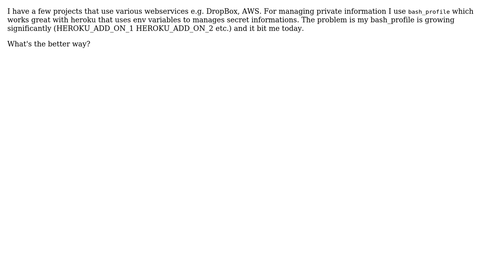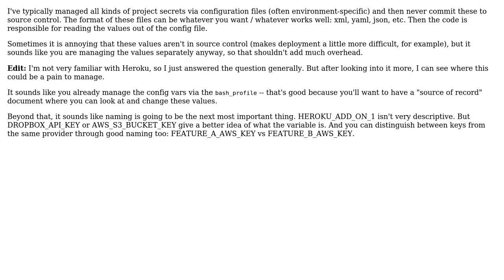Software Engineering: How do you manage api keys? (2 Solutions!!)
Software Engineering: How do you manage api keys?

With thanks & praise to God, and with thanks to the many people who have made this project possible! | Content (except music & images) licensed under CC BY-SA | Music | Images & others | With thanks to user Lukasz Madon user Jacob Bednarz user Bart van Ingen Schenau user Allan and the Stack Exchange Network Trademarks are property of their respective owners. You are responsible for your own actions.